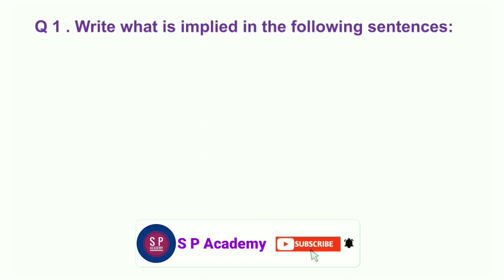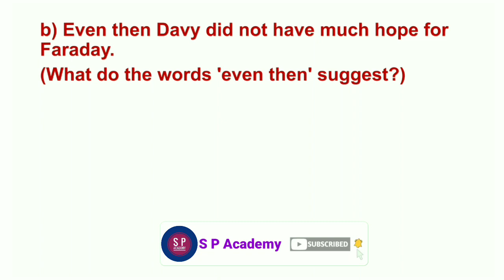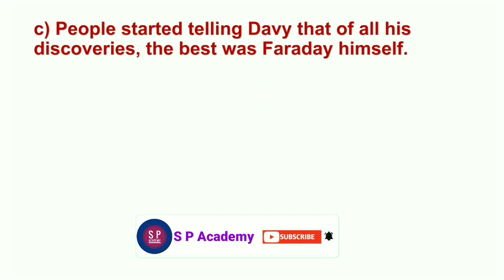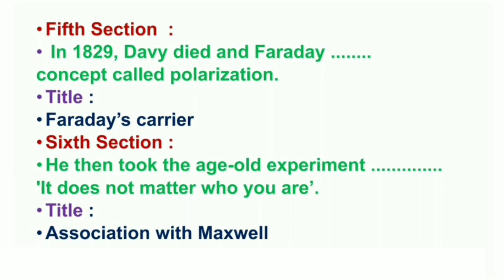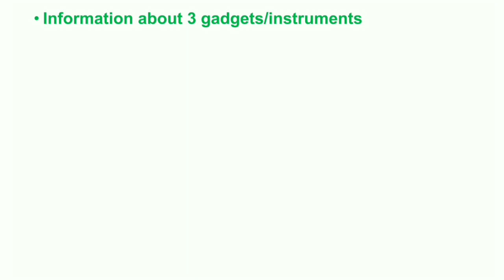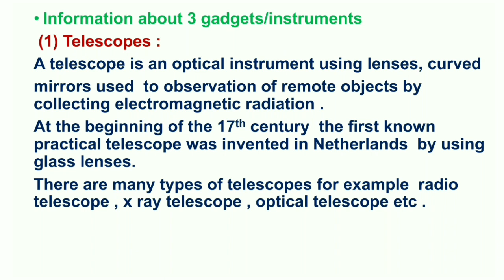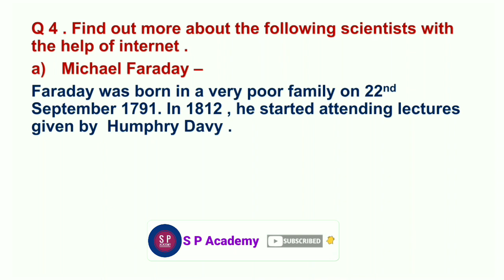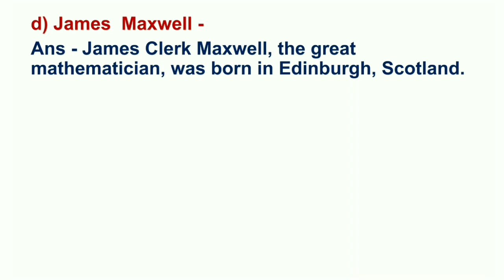3.5 Great Scientists English Workshop | 9th English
Learn -. 3.5 Great Scientists English Workshop , 3.5 Great Scientists Workshop , 9th English .